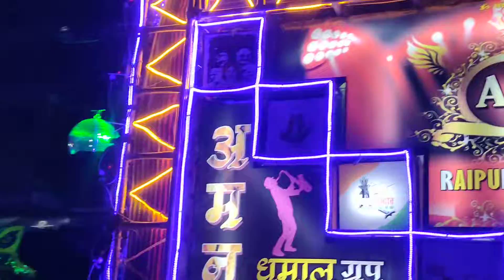रायपुर सबसे यूनिक झांकी 2022 || raipur sabse unic jhaki 2022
sabse unik jhaki

raipur jhanki ghar baithe dekhiye2022
रायपुर झांकी घर बैठे देखे 2022

raipur jhanki dekhiye 2022
raipur city sonu raipur blog
raipur ganesh darshan 2022
raipur ganesh jhanki 2022
rajnandgaon ganesh jhanki 2022
dhamtari ganesh jhanki 2022
bilaspur ganesh pandal
bilaspur dhanesh jhanki
raipur delay blogs
raipur ganesh darshan
daldal seoni ganesh visarjan 2022
daldal seoni ganesh pandal 2022
daldal seoni ganesh ji 2022
raipur daldal seoni ganesh jhanki 2022
raipur daldal seoni newz jhanki 2022
sonu raipur vlog my first vlog
sonu dirt bike 2022
sonu dirt bike public reaction
sonu raipur blog

रायपुर झांकी घर बैठे देखिये 2022

raipur jhaki 2022 ,raipur jhaki viral videos
raipur murti making video
ganesh jhaki 2022